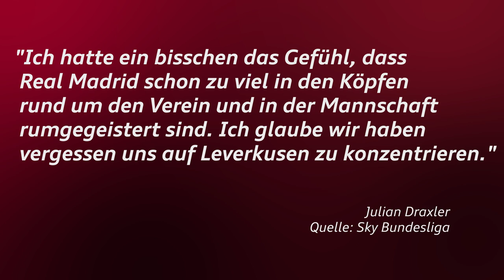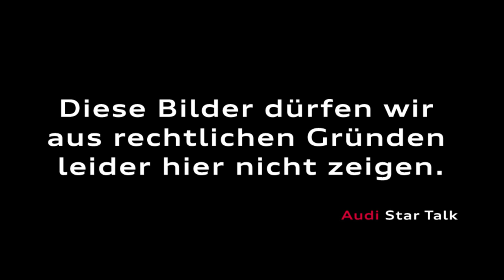Klaus Allofs im Audi Star Talk - Teil 3